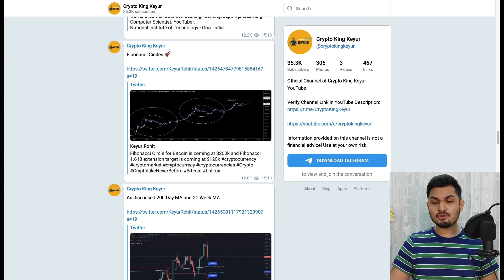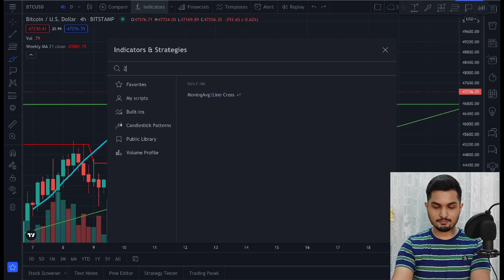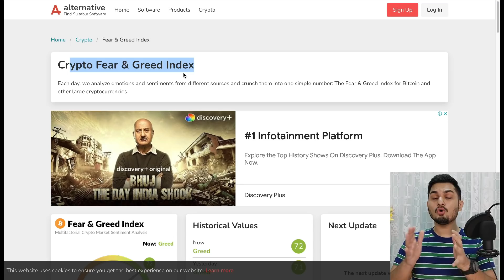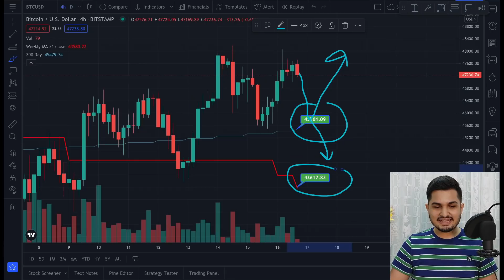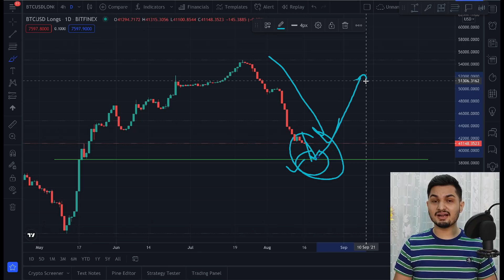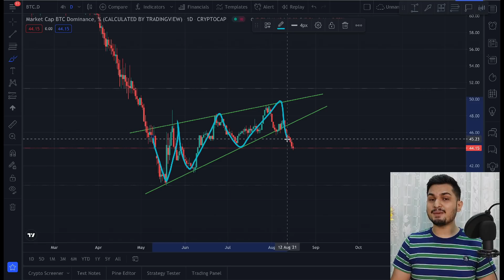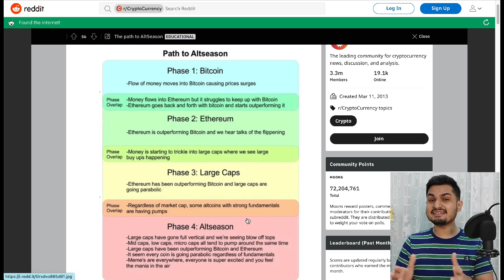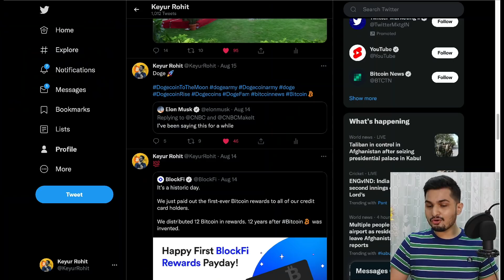🔴 URGENT Bitcoin Dump Now Why? 🔥 Altcoins Update ✅ Crypto News Today 💯